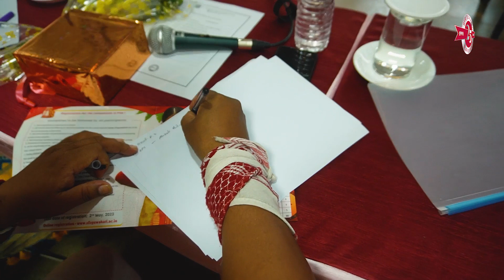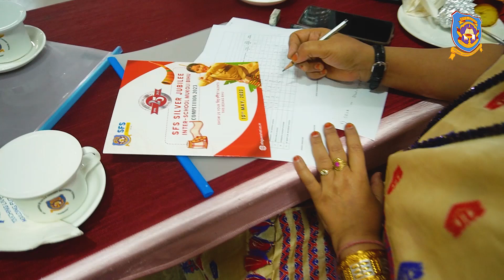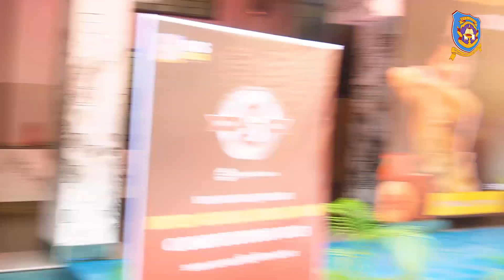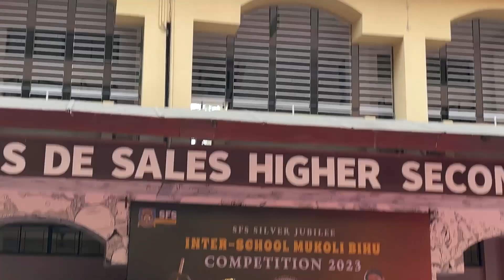SFS Silver Jubilee Inter-School Mukoli Bihu Competition: A Celebration of Assamese Culture & Talent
Experience the energy and excitement of the inter-school Mukoli Bihu competition organized by SFS School!

This video features highlights from the competition, showcasing the vibrant colors, traditional music, and incredible performances by talented students from the region.

From the mesmerizing footwork of the Bihu dance to the lively beats of the dhol, this competition had it all. Watch now and immerse yourself in the rich culture and talent of Assam, India

This is the official YouTube Channel of Sfs guwahati.

For more details you can login to our school website sfsguwahati.ac.in